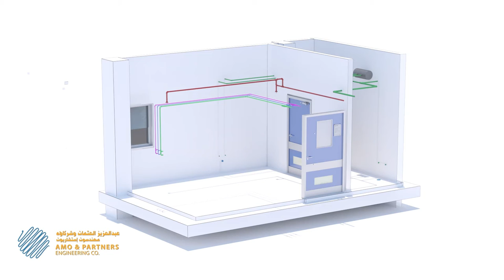Hospital isolation room bed air flow